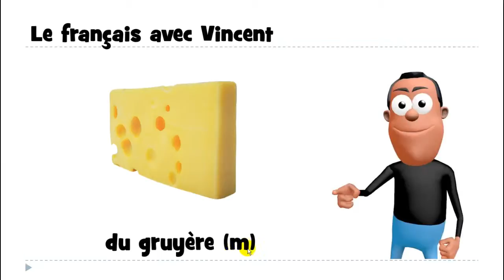ঘরে বসে ফরাসি শিখুন # 1 mot # du gruyère